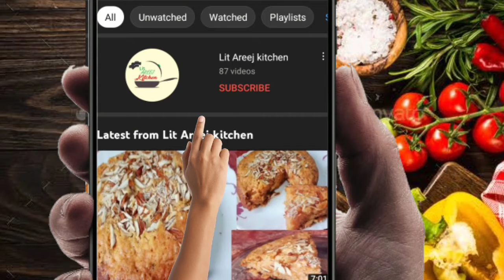Stuffed Dates Recipe | Ramdan Special | Cream Filled Dates | Badam khajoor | Lit Areej Kitchen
Hey! Welcome to Lit Areej Kitchen.
Here you can learn how to cook amazing and delicious food which tastes great. All of this within 10 minutes of time where I will be teaching my secret recipes that makes food extra special.

Special categories:
* Homemade Bakery style Cakes
* Dhaba style Chicken Recipes
* Dessert Recipes
* Different Type Juices
* Rice Recipes
* Chinese Recipes
* Steamed Recipes
*  Vegetable Recipes
* Desi Recipes
* Snack Recipes
   and many more.